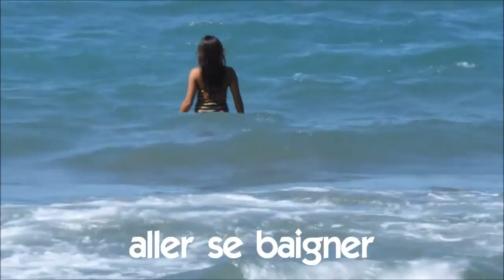Fransızca öğrenmek # Vocabulaire # aller se baigner